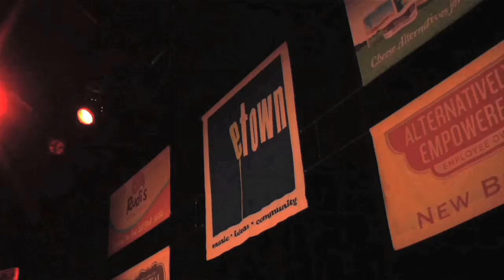CAKE / Danny Barnes / Eliza Gilkyson - "Take Me To The River" (eTown webisode 134)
CAKE, Eliza Gilkyson, Danny Barnes, and Nick and Helen Forster band together for this show finale rendition of "Take Me To The River."